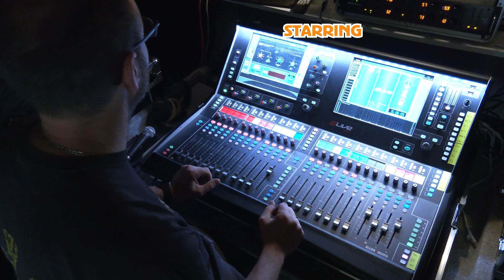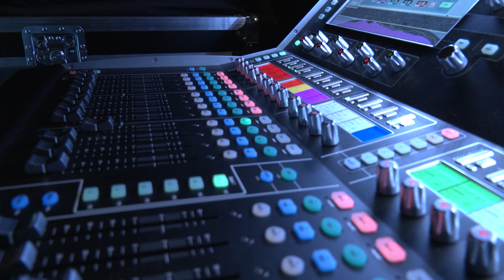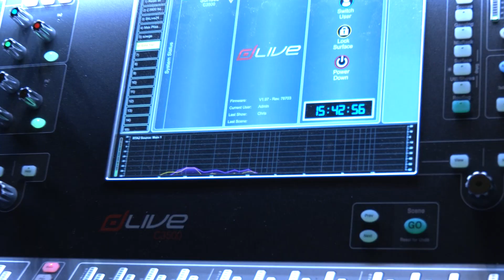INSIDE SK-Live vol.1 - making-of d'un concert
Les coulisses d'un SK-Live se dévoilent et découvrent un peu de l'envers du décor. Depuis l'arrivée des Artistes, l'installation et la balance, jusqu’au démontage, Seb nous a espionné lors du concert de ''Ema YAZURLO'' en mai dernier.
Les préparatifs techniques, la mise en place de 7 musiciens sur notre scène de 15m², les réglages caméras et lumières, et bien sûr Internet, nous vous montrons presque tout sur le making-of d'un SK-Live.

Retrouvez sur notre chaîne YouTube de nombreux Artistes nous ayant fait confiance, soyez curieux ! avec :

Une expérience de concert différente.